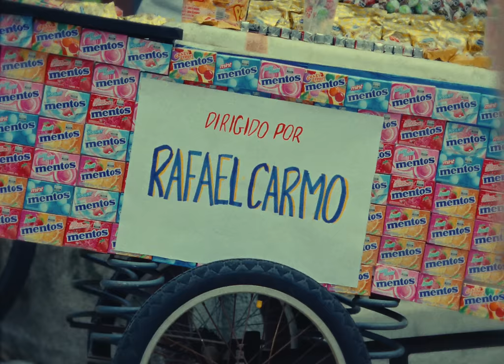MC Cabelinho - Carta Aberta (Clipe Oficial)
Composição: MC Cabelinho
Produção Musical: Palma, Felipe Rosa, Halfmeasures
Mix: Arthur Luna
Master: Arthur Luna